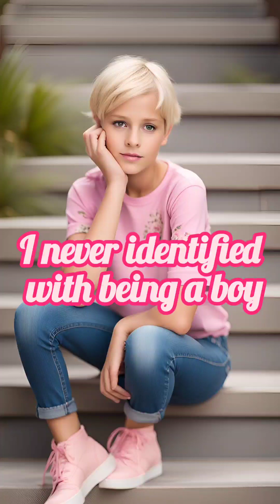identifying as a girl